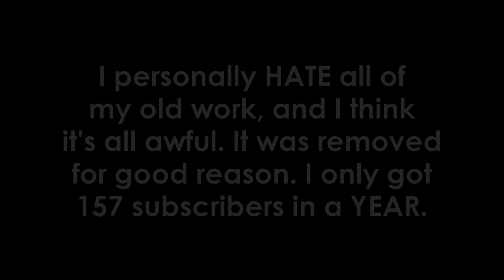Randasong #02 - Nursery Rhyme/Ostrich [NOSTALGIACAD]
The second Randasong. What was I thinking back then? I dunno.